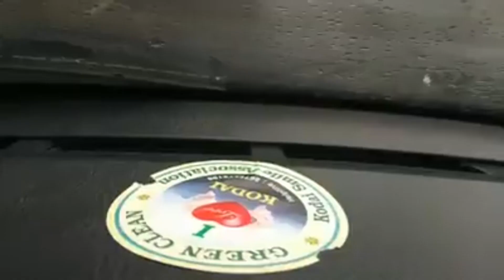misty evening kodaikanal